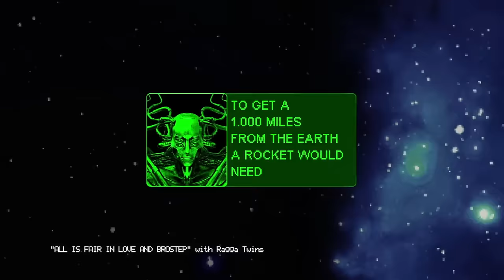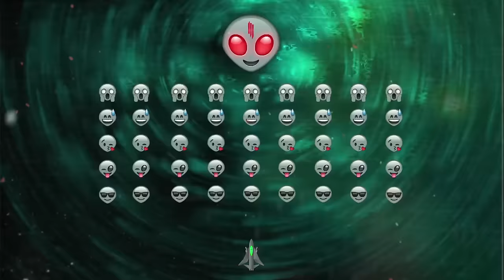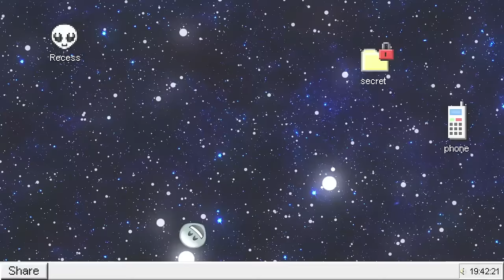Skrillex -- "Recess" Album Teaser Video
The official "Recess" album teaser video. Animation by Golden Wolf. Art by Sus Boy and Roboto.

1. All Is Fair In Love and Brostep
2. Recess
3. Stranger
4. Try It Out
5. Coast Is Clear
6. Dirty Vibe
7. Ragga Bomb
8. Doompy Poomp
9. F**k That
10. Ease My Mind
11. Fire Away